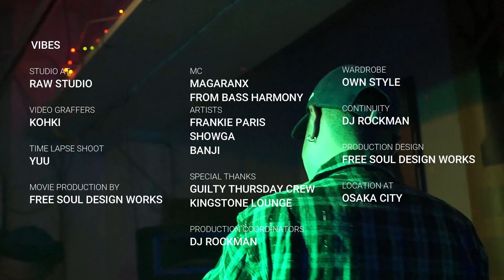Vibes / FRANKIE PARIS & SHOWGA & BANJI with MAGARANX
video : ROCK MAN fr. FREE SOUL
mix : DUKE
jacket : NAOTO fr.ASIENCE

コロナ影響で大変な日々が続いていますが、僕らの憩いの場所 キンスト と かくれあわび も営業できない状況でレギュラーを持つShyne-Jと柳とが代表してかくれあわびとキンストの募金をやる事にしました。
経緯、募金方法はブログに書いてあるので、是非とも見て頂きたいです。